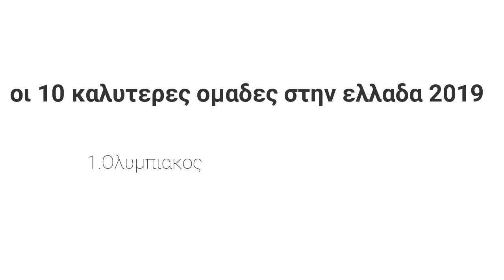Οι 10 καλύτερες ομάδες στην ελλάδα για το 2019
καντε like αν σας αρεσε το βιντεο ! Και γραψτε στα σχολια την αγαπημενη σας ομαδα !
Ευχαριστω για την Παρακολούθηση !